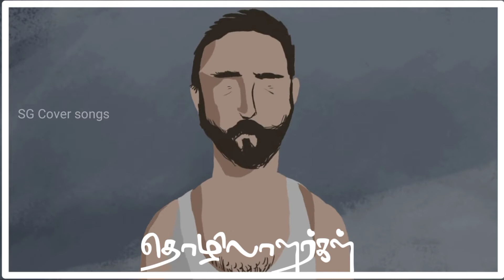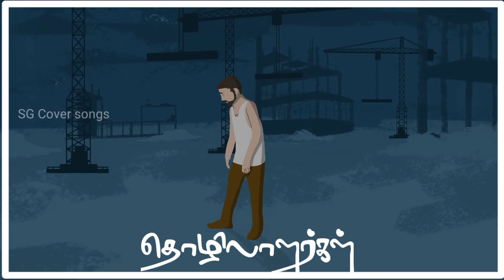Happy labours day | whatsapp status | Download link 👇 in description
comments,